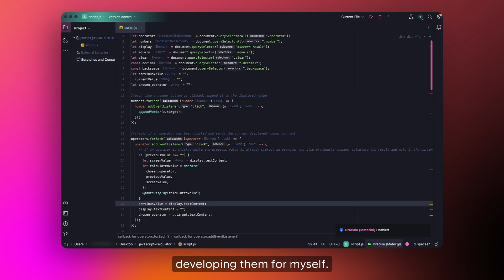People Behind Plugins With Elior Boukhobza, Material Theme UI Author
Curious about the brilliant minds behind the plugins you use every day? In the debut episode of our “People Behind Plugins” interview series, we explore the world of plugin development with Elior Boukhobza, the author of popular plugins for JetBrains IDEs like Material Theme UI (with over 14 million downloads!).

Elior introduces himself - 00:06
How did you get started? - 00:15
Do you work on any other plugins? - 01:15
Is this your main activity or a side project? - 01:38
What is your favorite plugin? - 2:35
What makes a good plugin developer? - 03:15
Words of inspiration for fellow plugin developers - 04:07

Learn all about Elior’s journey to becoming a plugin developer on JetBrains Marketplace, his top three qualities for success in this field, and the must-have plugins created by his peers. Elior also offers valuable insights for anyone thinking about creating their first plugin or looking to monetize a plugin.

Get 8,000 plugins and extensions for JetBrains products, or create your own